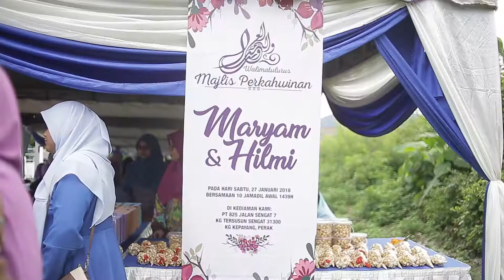Video kahwin Hilmi & Mariam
Majlis perkahwinan Hilmi & Mariam

Credit
Gio - Getar Cinta
Boyce Avenue : Perfect

untuk sebarang pertanyaan mengenai pakej video boleh hubungi

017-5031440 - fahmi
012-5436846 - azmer